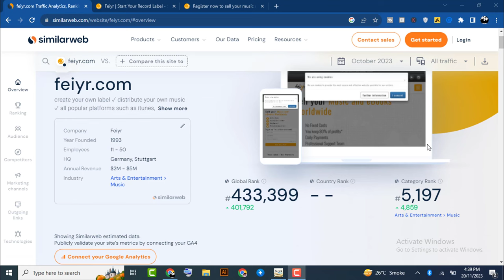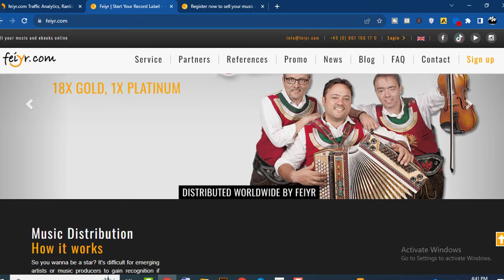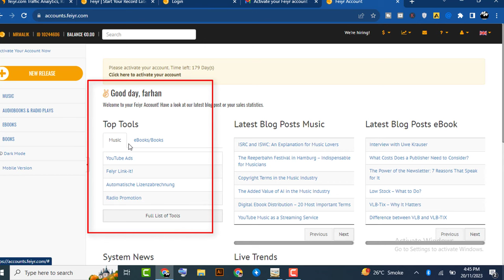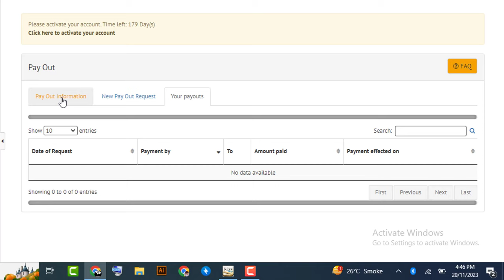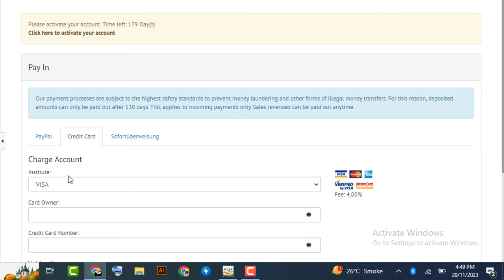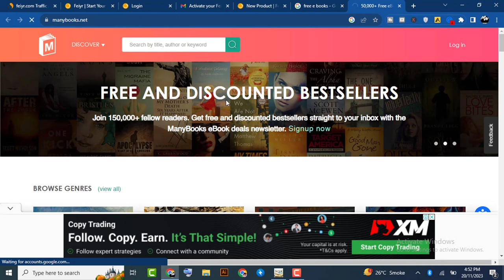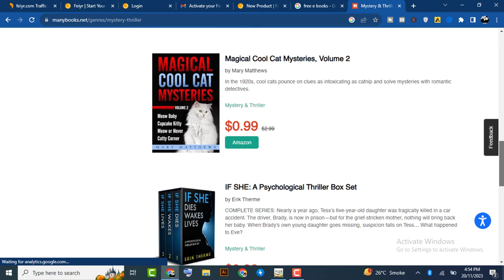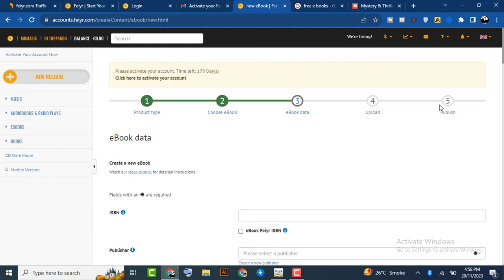Earn 45$ daily without investment - Online earning in pakistan by selling e-books on feiyr.com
In this video, we will show you how to earn 45$ daily without any investment. If you are looking for ways to make money online, especially in Pakistan, this video is for you. We will guide you through the process of selling e-books on feiyr.com and earning money from it. This is a great opportunity to earn money online without any investment. Start making money online today!